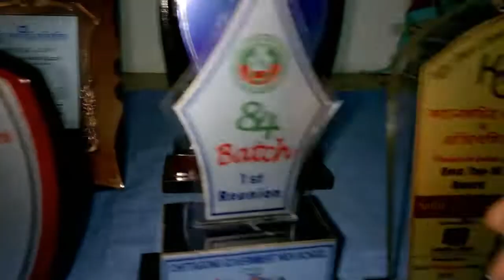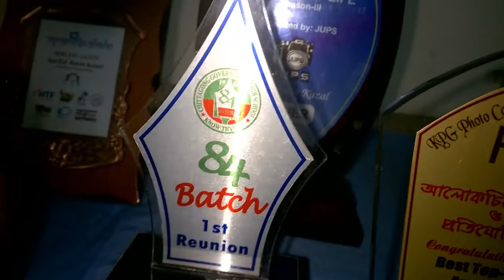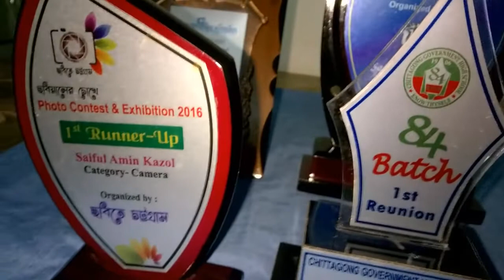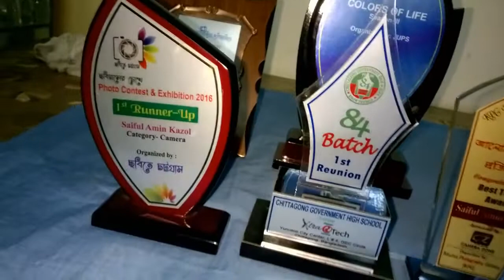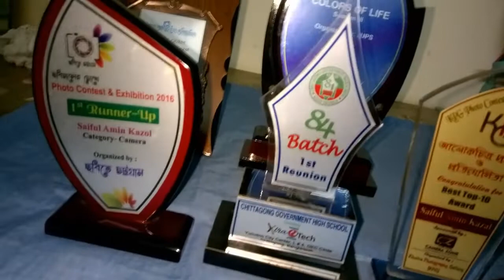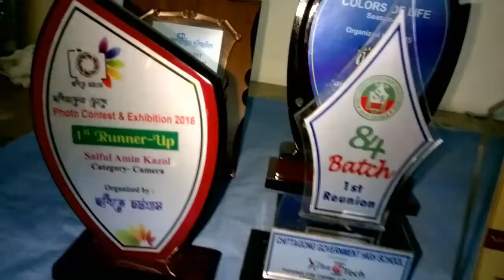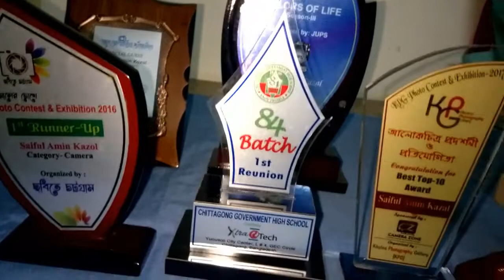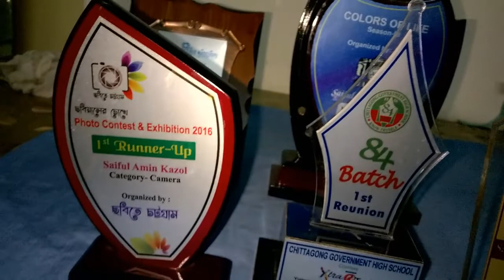আমার সাধারণ কিছু কথা, এত এওয়ার্ড কার?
আমার হাজব্যান্ডের পাওয়া ফটোগ্রাফির পুরস্কার৷
তার ফেসবুক আইডি : saiful amin kazal